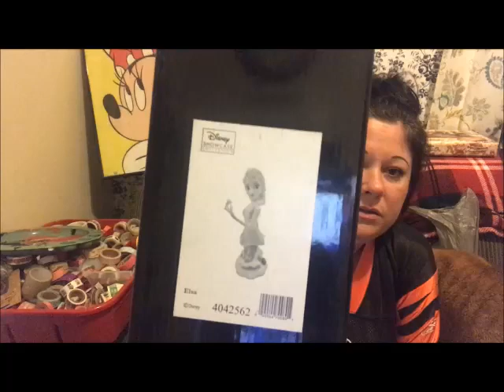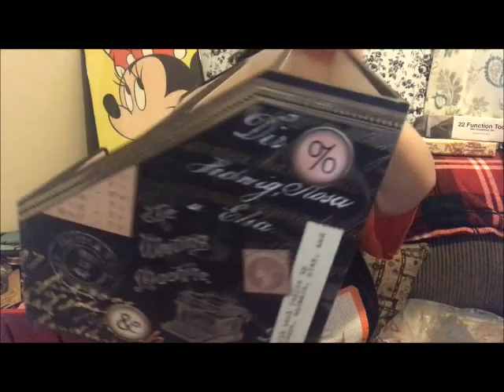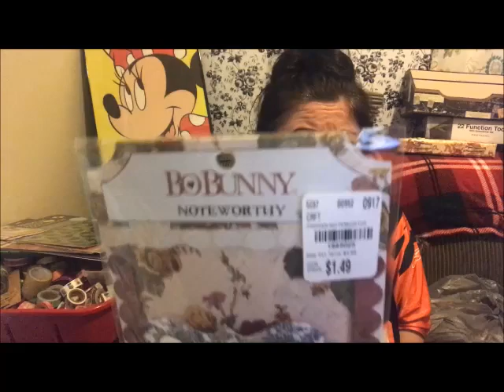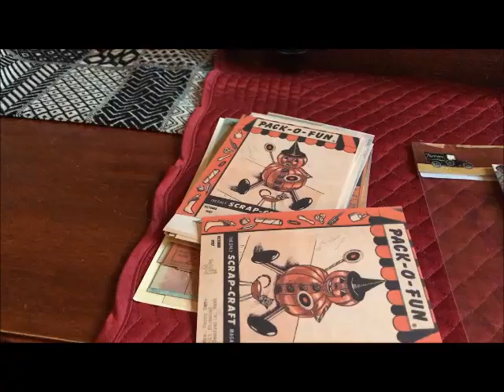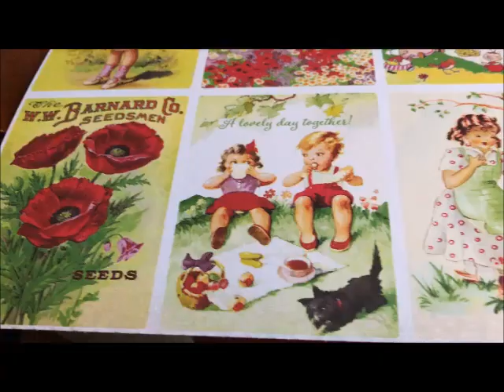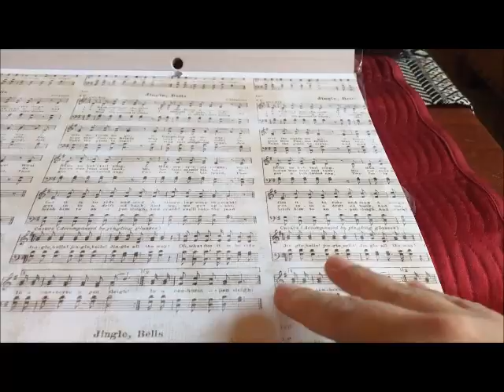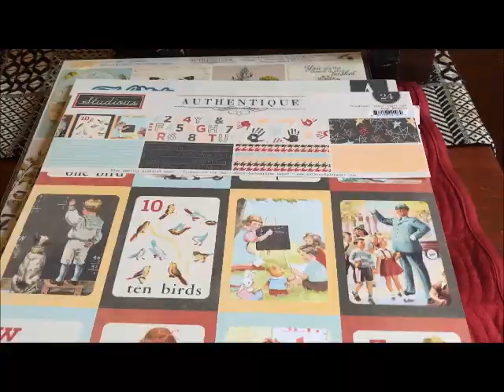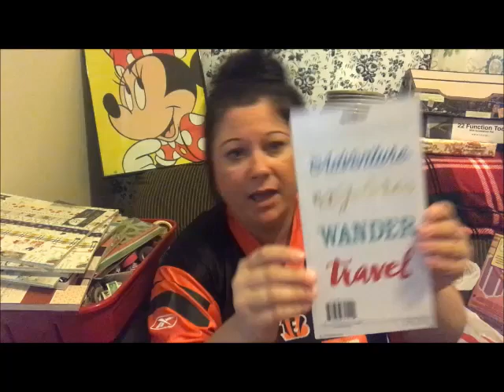Oh How I Have Missed You TM